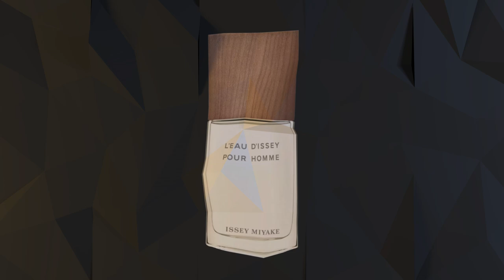NEW Azzaro Chrome Parfum + Stronger With You Limited Edition & MORE! + Giveaway Winner Announced!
Some NEW RELEASE announcements as well as another contest winner!

Chapters
00:00 Intro
00:39 New Release News
01:36 Chrome Parfum
03:06 L’Eau d’Issey Pour Homme  Vétiver
04:57 Lacoste L1212 Blanc Eau Intense
06:35 Stronger With You LTD Edition
07:30 Contest Winner Announced!
08:42 Outro

FragranceX     -  FX15
Fragrance.net -  GWTR4

5 UNIQUE FALL SCENTS             5 SFW SCENTS FOR MEN!

My Equipment ~

Editing Software ~